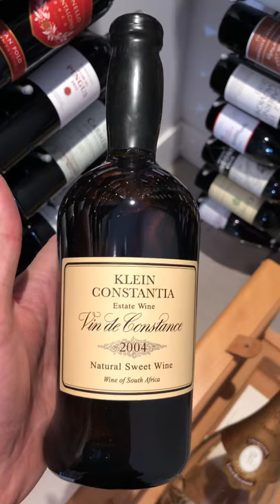My wine cellar